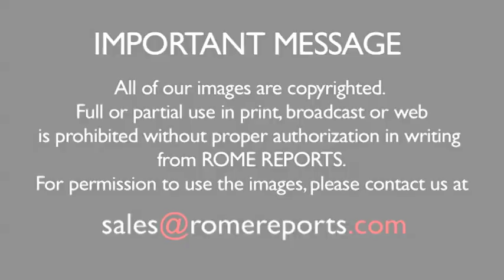Portuguese Cardinal, José Policarpo, dies at 78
Portuguese Cardinal and Patriarch Emeritus of Lisbon, José da Cruz Policarpo  has passed away. He died on Wednesday, March 12th  from heart complications at the age of 78. .